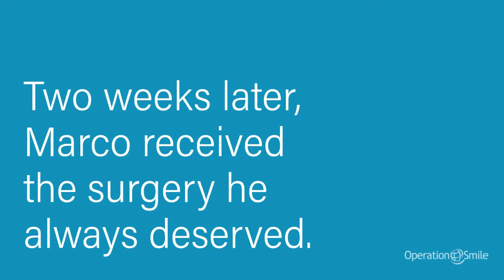The Surgery He Always Deserved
Finally, after living a lifetime of anguish, Marco was selected to receive surgery.